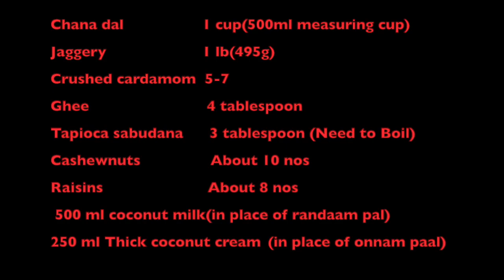KeralaKadalaParippuPayasam || Kerala Sadya Pradhaman || Lentil Pudding || Parippu Sharkara Payasam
This video is about the traditional way of  making Kerala Special Kadala Pradhaman (Parippu Pradhaman) which is very popular in wedding and Onam feast.

Ingredients:
Chana dal                          1 cup(500ml measuring cup)
Jaggery.                           1 lb(495g)
Crushed cardamom          5-7
Ghee.                               4 tablespoon
Boiled tapioca sabudana     3tablespoon (Chowari)
Cashew nuts                          about 10 nos
Raisins                                  about 10 nos
Coconut milk (in place of Randaam pal)  - 500 ml
Thick coconut milk (in place of onnam paal) - 250 ml